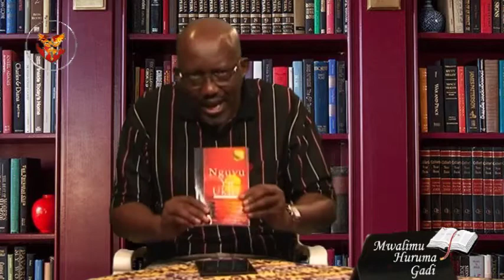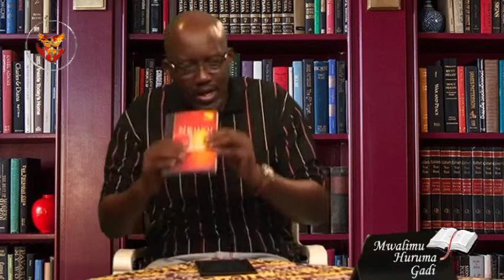A2:Nguvu Ya Ukiri | Mwalimu Huruma Gadi-13.04.2021